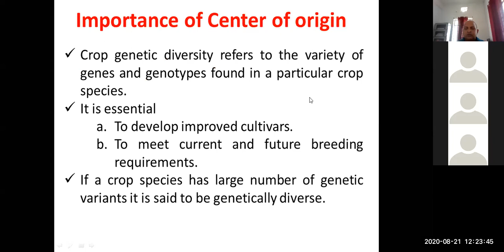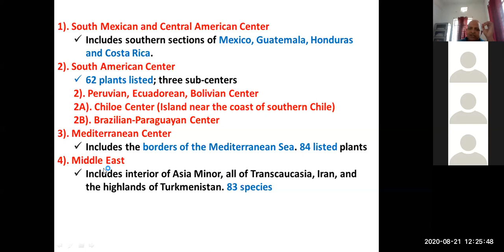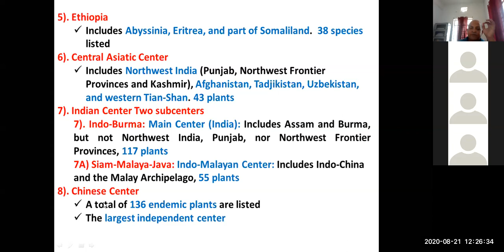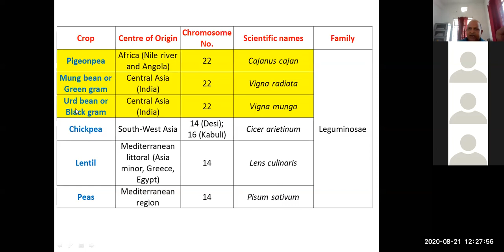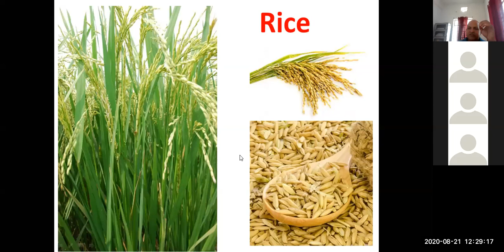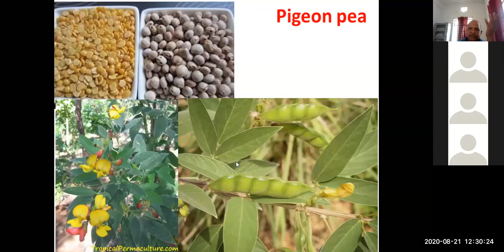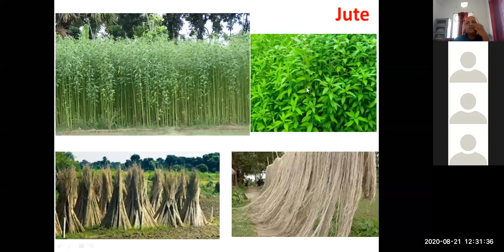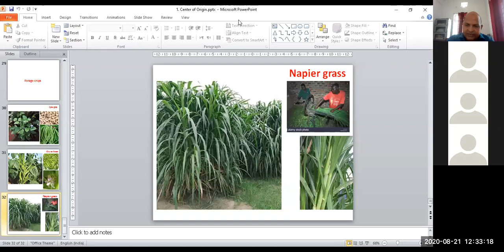Lecture01: Center of origin, chromosome no., Scientific names and family of important crops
For the Course: Crop Production Technology – I (Kharif Crops) of B.Sc. (Ag.) III semester